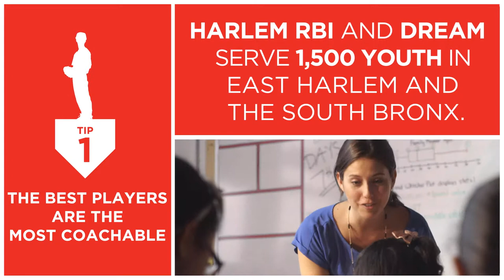How to Play Ball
Harlem RBI and DREAM Charter School's 2014 Film